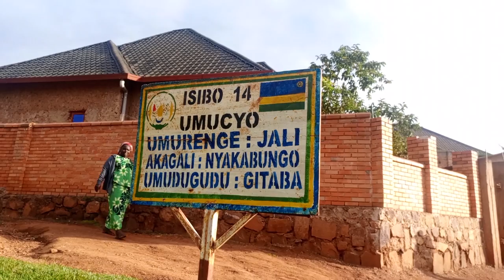JALI Abaturage batungwuwe no kubona umurambo w'umugabo yapfuye